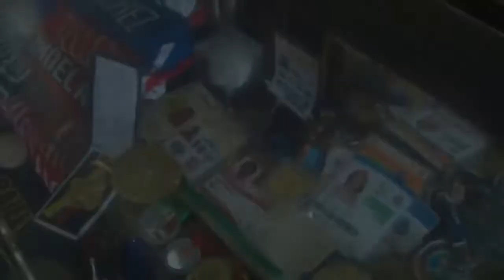Nuestra Señora de la Caridad del Cobre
Descubrí el origen de la veneración a Nuestra Señora de la Caridad del Cobre, la patrona de los cubanos. Su hallazgo en el mar al norte de Cuba. También su traslado hacia donde hoy se encuentra el Santuario.
A 20 kilómetros de la capital de la isla. Tienes que salir por la carretera del Caney. Al llegar a El Cobre, giras a la izquierda. Allí encontraras a la Basílica Santuario Nacional de Nuestra Señora de la Caridad del Cobre. Su nombre es extenso, sin embargo nada se comparar a la enorme y profunda devoción que sienten por ella los cubanos.